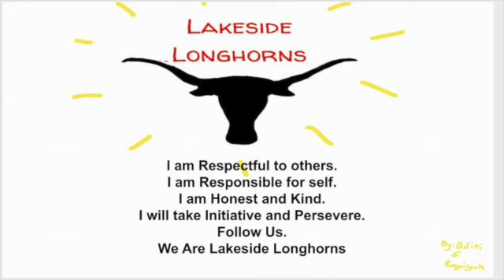Lakeside Live-Friday-August 30, 2024